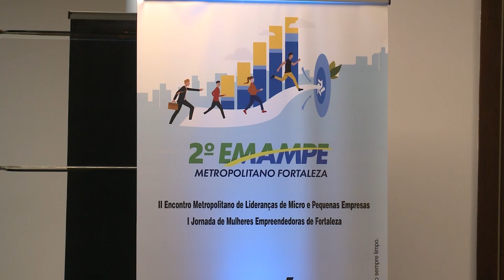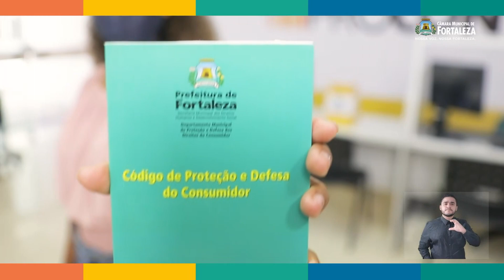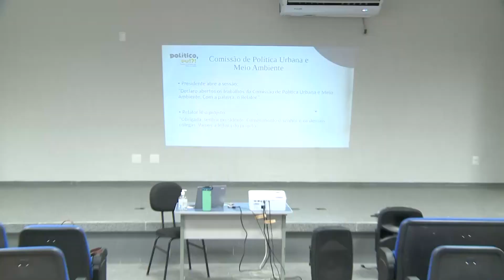DIRETO DA REDAÇÃO 22 03 2024